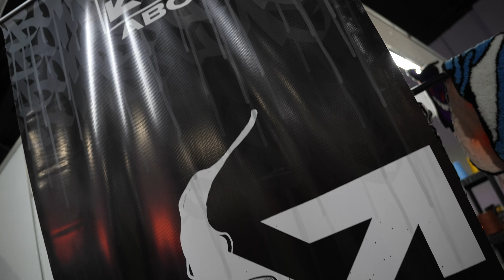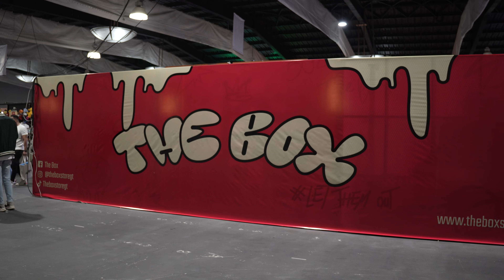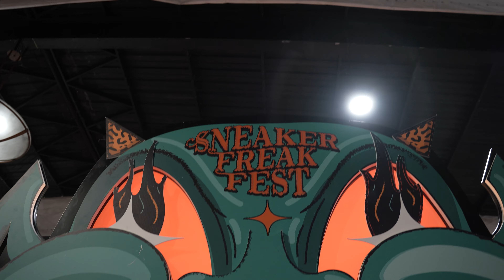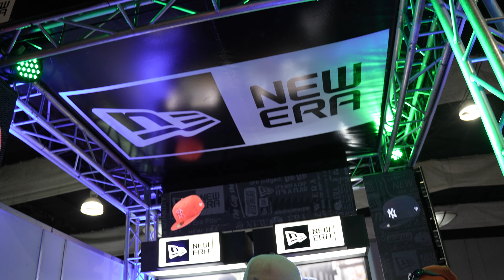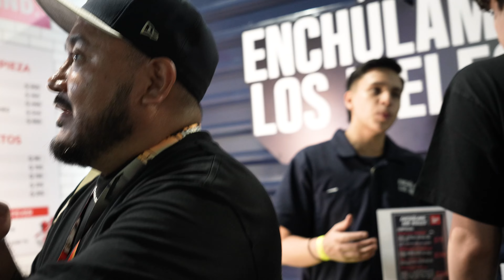EL GIGANTE DE LATINOAMÉRICA: Sneaker Fever Guatemala.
Ponerle tu propio sabor a las cosas que ya existen puede ser tan literal como quieras, desde vestir un par que todos tienen de una forma distinta, hasta darle un giro especial a tu propia expo de sneakers.

Aunque Sneaker Fever de Guatemala vive bajo el ala del Fever de México, ha encontrado por derecho propio su esencia, una que invita repensar la que está sucediendo en Latinoamérica.

Ya no es sólo México o Colombia, Costa Rica o Perú, Guatemala lleva la punta de lanza en cuanto a eventos de Street Culture y con solo 3 años operando, el presente es prometedor, y el futuro brillante.